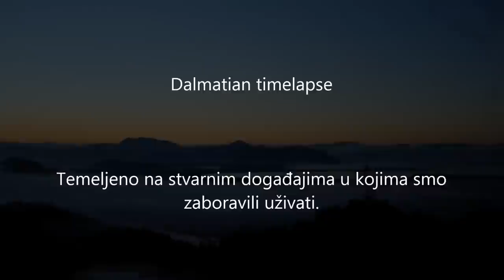Dalmatian timelapse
Time lapse sniman u Pločama, oko Ploča i na području Makarske rivijere.

Glazba: Mike Oldfield - Songs of distant Earth